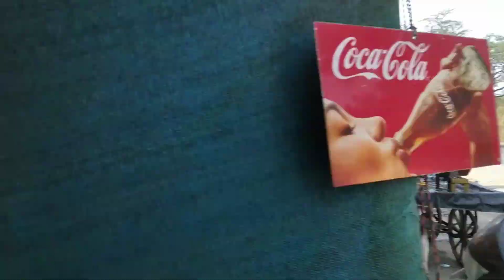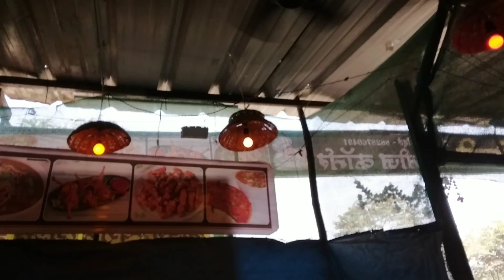Ulhas River || Kalyan Murbad Rd || Nilesh G Vlogs